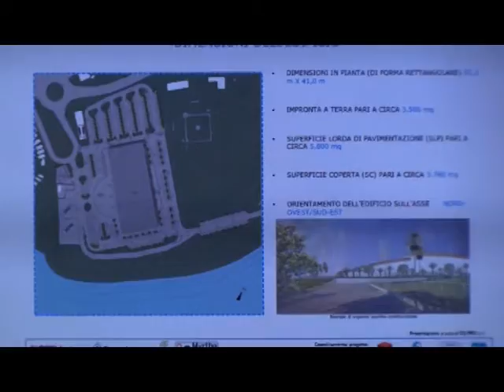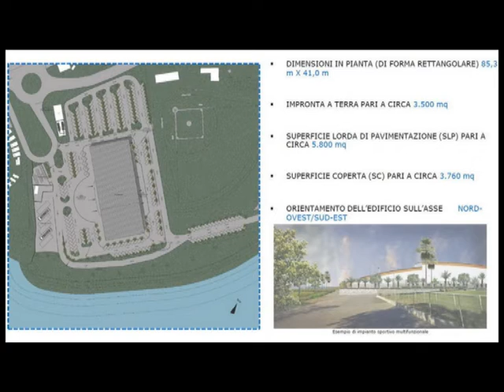IL COMUNE DI SANREMO CHIEDE UNA MODIFICA DEL PROGETTO DEL PALAZZETTO DELLO SPORT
Il Comune di Sanremo chiede una modifica al progetto per il palazzetto dello sport. Lo scopo è quello di aumentare la profondità della piscina da competizione, per ampliare la possibilità di ospitare eventi di varie discipline.